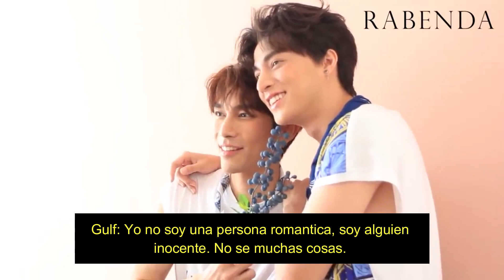MEWGULF - RabendaMagazinexMewGulf MEWGULF ENTREVISTA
Hola, 👀 espero que estén muy bien, hoy les traigo la entrevista completa que les hicieron a Mew y Gulf. Espero que les guste y me digan acerca de la persona que no es romántica JAJAJJA